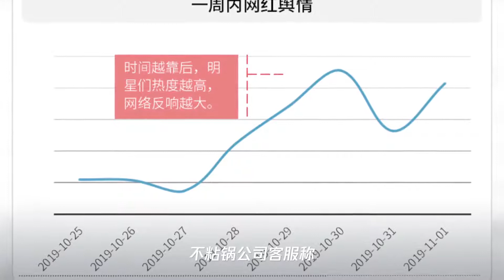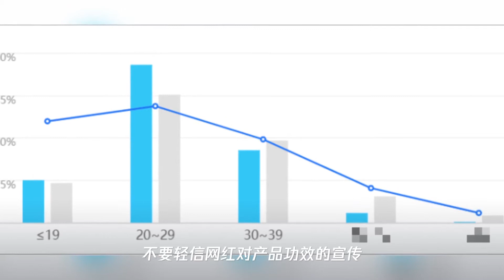李佳琦直播不粘锅翻车：盘点那些网红明星代言产品翻车事件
➤Thanks收看！